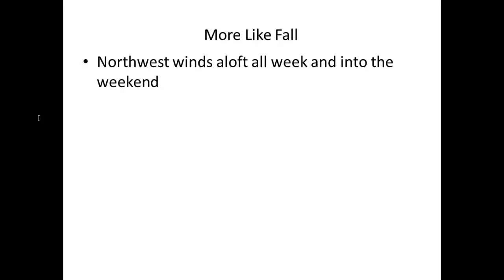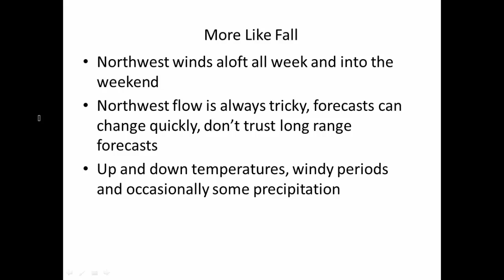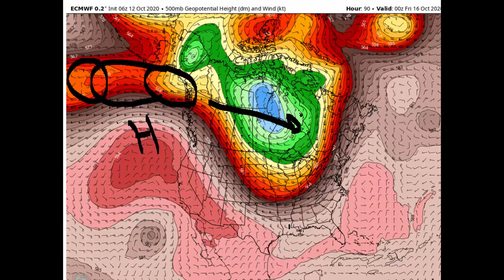10.12.2020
Windy with up and down temperatures.